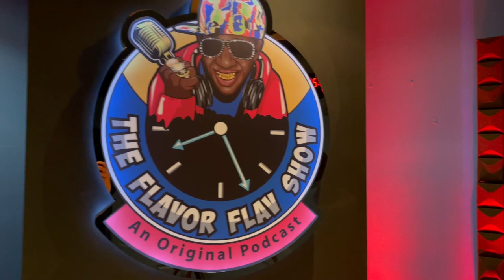THE FLAVOR FLAV SHOW | Official Announcement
You know what time it is!!! FLAVOR FLAV coming atcha with my brand new podcast! It's gonna be LIT!!!